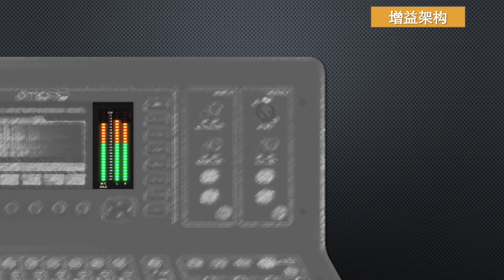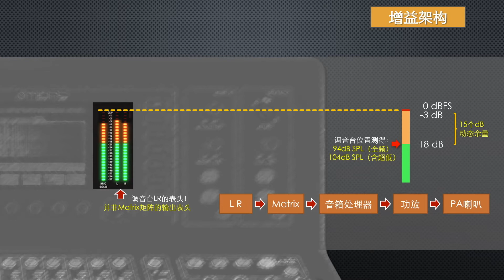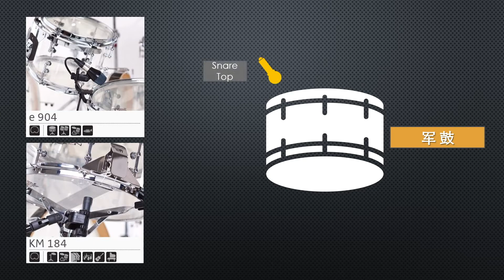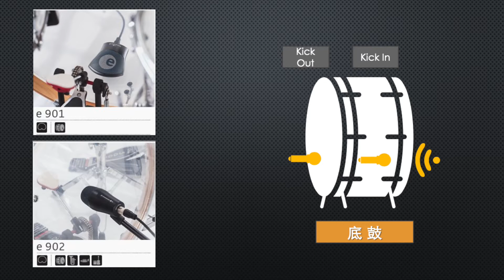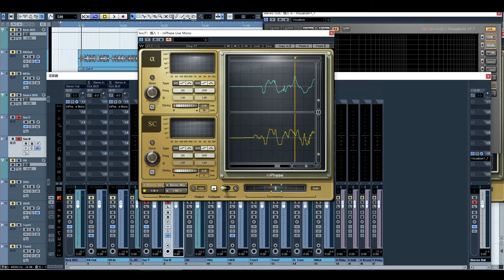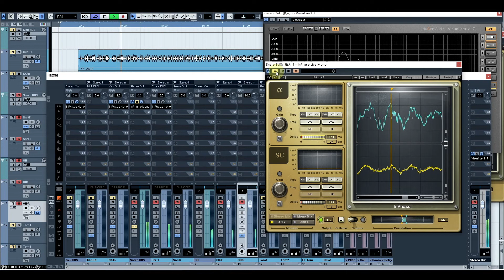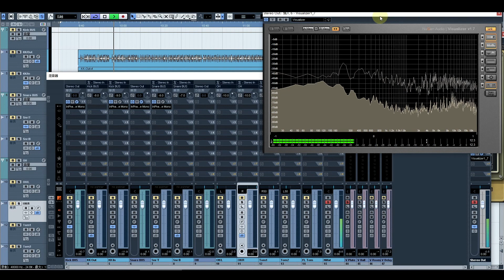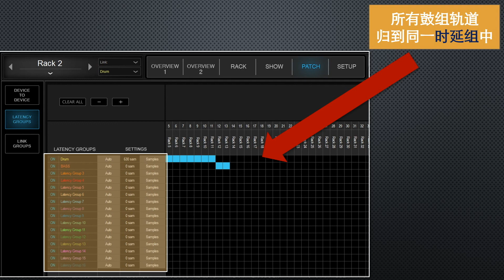金老斯教鼓混音EP01 准备工作